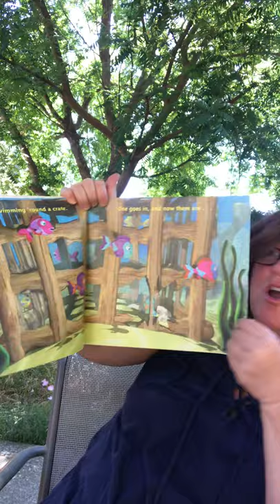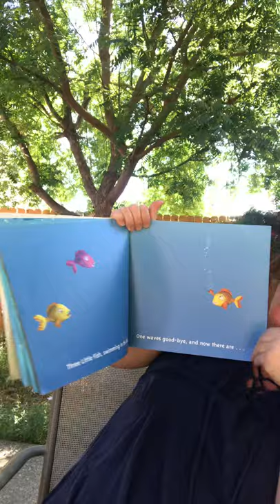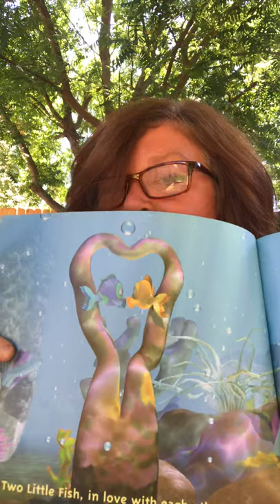Ten Little Fish